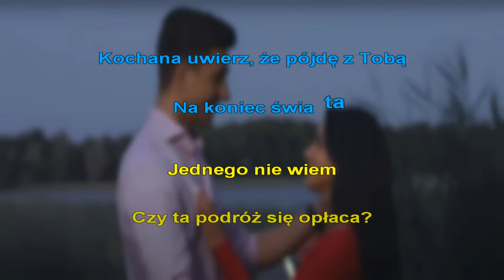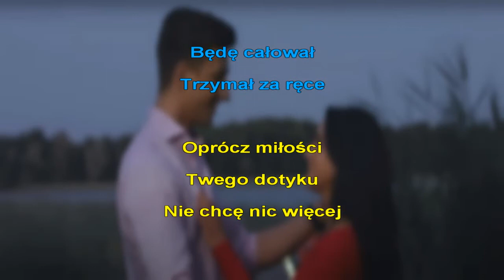Mig - Kochana Uwierz (karaoke)